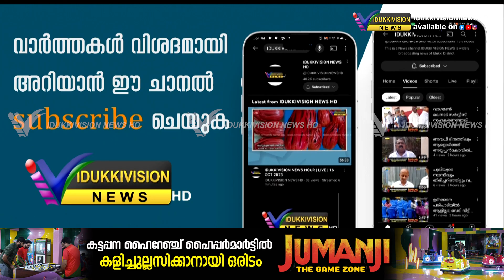കയ്യേറ്റം ഒഴിപ്പിക്കല്‍ തടയുമെന്ന് ആക്ഷന്‍ കൗണ്‍സില്‍